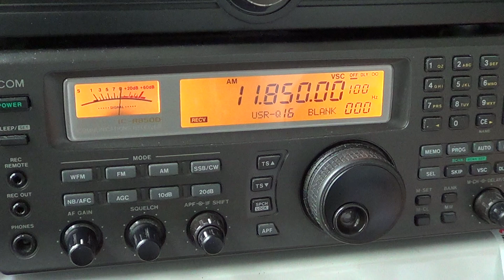Radio Japan Interval signal into french from Madagascar Relay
Radio Japan from Madagascar relay station in french on 11850 Khz october 3 2012